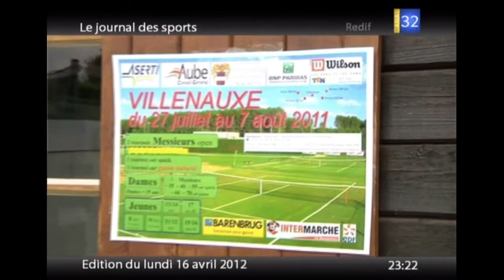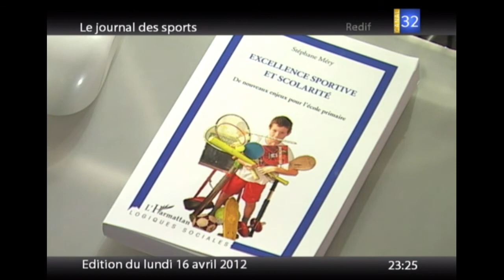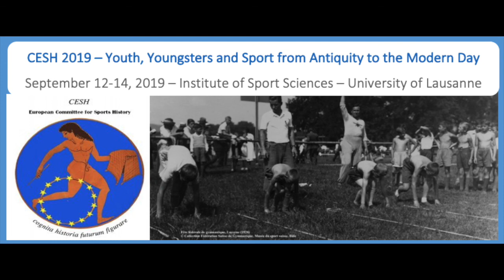Reportage C32 Stéphane Méry. Livre sport de haut niveau et scolarité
Stéphane Méry présente sur Canal 32 pendant le mag sport de David Mutel. Sport de haut niveau et scolarité dans le primaire. Ce livre part d'un questionnement autour de son neveu Théophane lorsqu'il avait 9 ans et que ce dernier était entrainé départementale et de ligue. Face au kilomètres (540 par semaine en voiture), le jeune était l'incapacité de continuer à un tel rythme. Au début un déplacement à Reims par semaine était imposé, puis il se dirigeait vers deux. La famille ne pouvait assurer tant de déplacements. Reims étant situé à 114 km du domicile.